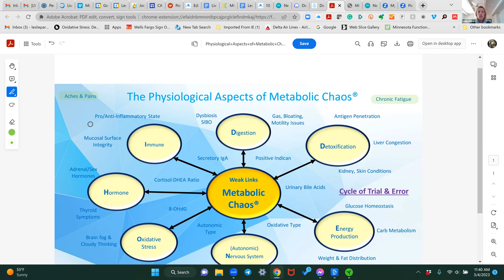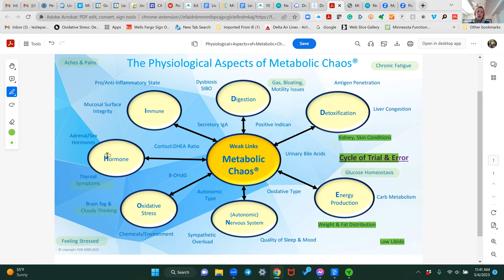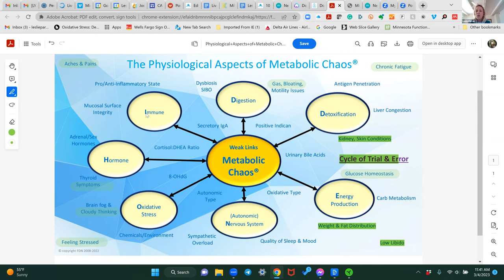Why You Need a Functional Diagnostic Nutrition Practitioner as Your Joint Pain Health Detective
This video describes how a Functional Diagnostic Nutrition Practitioner (FDN) helps you uncover the underlying triggers of your chronic joint pain or other health conditions.